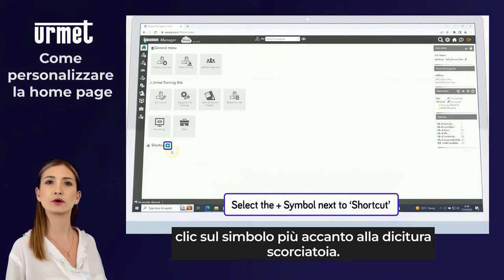40 Come personalizzare la homepage